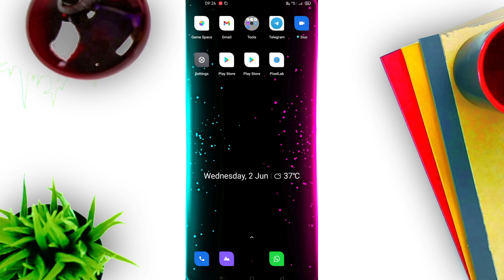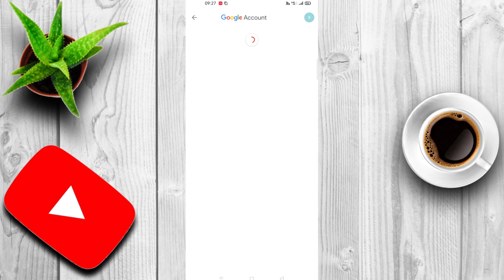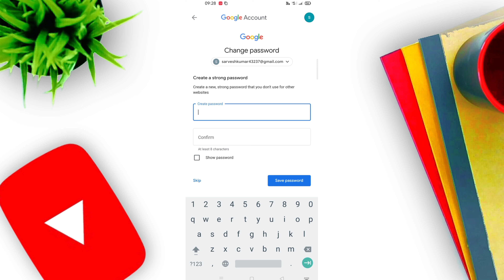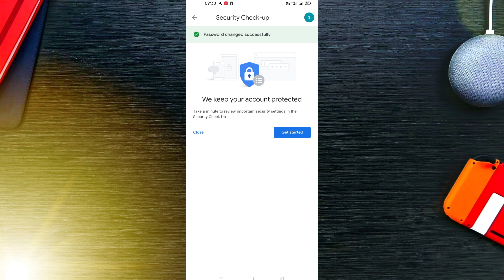Email id ka password bhul Gaye kya kare | Email id ka password bhul gaye kaise Pata Kare | 2021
Email id ka password bhul Gaye kya kare | Email id ka password bhul gaye kaise Pata Kare | 2021 |                    About This Video ::--                                                                         इस Video मैं मैंने आप को सिखाया है कि आप अपनी Email id / Gmail id का Password भूल गए है तो आप बिलकुल आसान तरीके से पता कर सकते है यदि आप ईमेल / जीमेल का पासवर्ड पता करना चाहते है तो इस Video को Full Watch करें Video को like करें और चैनल को Subscribe भी कर ले धन्यवाद